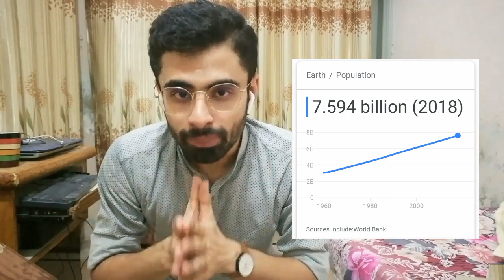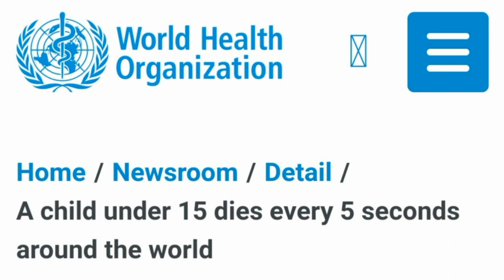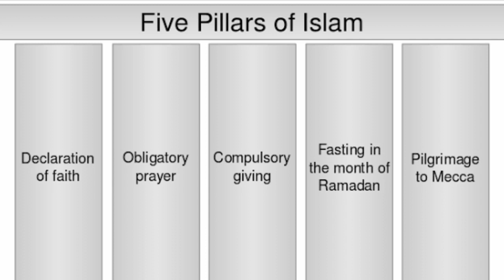Poverty - A Silent Killer of World's Population | Watch To Learn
poverty in pakistan,
poverty in india,
poverty in usa,
poverty in africa,
poverty in pakistan documentary,
poverty meaning in urdu,
poverty pronunciation,
poverty in bangladesh,
poverty alleviation,
poverty alleviation in pakistan,
poverty alleviation strategies,
poverty alleviation in china,
poverty anywhere is a threat to prosperity everywhere,
poverty and education,
poverty and development,
poverty and income inequality,
a poverty of philosophy,
poverty background music,
poverty breeds crime,
poverty bbc,
poverty behavior,
poverty by jane taylor,
poverty bangladesh,
poverty britain,
poverty bill gates,
young b poverty,
poverty causes,
poverty cartoon,
poverty clips,
poverty crisis,
poverty causes crime,
poverty class 12,
poverty children,
poverty cinematic,
c.k poverty grasses,
poverty debate,
poverty due to coronavirus,
poverty drama,
poverty dead,
poverty definition,
poverty documentary in pakistan,
poverty documentary bbc,
poverty data,
d jerobie poverty,
poverty essay,
poverty education,
poverty explained,
poverty economics,
poverty empawa,
poverty emotional,
poverty extreme,
poverty eradication,
ricchi e poveri,
e40 poverty and prosperity,
ricchi e poverty,
poverty funny video,
poverty film,
poverty food,
poverty football,
poverty footage,
poverty facts,
poverty flex,
poverty family,
poverty game,
poverty gap index,
poverty global issue,
poverty graph,
poverty gap,
poverty gap ratio example,
poverty god,
poverty gospel,
rome g poverty,
g herbo poverty,
g herbo poverty type beat,
poverty hub,
poverty hd,
poverty house,
poverty hunger,
poverty headcount ratio,
poverty heavy honcho,
poverty hindi,
poverty hong kong,
sesame street poverty h,
poverty in north korea,
poverty in world,
i witness poverty documentary,
i octane poverty,
poverty jordan peterson,
poverty jojo,
poverty j derobie lyrics,
poverty jason upton,
poverty j block,
poverty jamaica,
poverty kills,
poverty knock,
poverty ketone,
poverty kya hai,
poverty korea,
poverty killer,
poverty kenya,
poverty kentucky,
poverty line,
poverty lecture,
poverty line explained,
poverty life,
poverty love,
poverty lecture in urdu,
poverty level,
poverty life in india,
poverty meaning,
poverty music,
poverty movies,
poverty meaning in english,
poverty meaning in hindi,
poverty mit,
poverty motivational video,
poverty nepal,
poverty north korea,
poverty nigerian movies,
poverty ncert,
poverty news,
poverty niterider,
poverty ncert class 11,
poverty new zealand,
poverty of pakistan,
poverty on skid row,
poverty of the soul,
poverty of self,
poverty of love,
poverty of speech,
poverty of iran,
poverty of stimulus,
no poverty,
no poverty sdg,
no poverty sustainable development goals,
no poverty short film,
no poverty sean lew,
no poverty drawing,
no poverty global goals,
no poverty explained,
poverty pakistan,
poverty presentation,
poverty poetry,
poverty prevalent in developed countries,
poverty part 1,
poverty paragraph,
poverty pictures,
poverty p,
poverty quotes,
poverty quotes in urdu,
poverty quotes in english,
poverty qq,
poverty question answer,
poverty qatar,
poverty qq lyrics,
poverty quotes in a christmas carol,
q q poverty,
poverty rate,
poverty reduction,
poverty report,
poverty ranger,
poverty rate in india 2020,
poverty rate in the world,
poverty reduction strategy papers,
poverty song,
poverty short film,
poverty status,
poverty speech,
poverty song urdu,
poverty solutions,
poverty sketch,
poverty sad,
travis s poverty brownie,
u.s poverty,
poverty trap s curve,
poverty trap,
poverty tik tok,
poverty theme,
poverty ted talk,
poverty types and causes,
poverty to rich,
poverty to power,
poverty type beat,
sesame street poverty t,
poverty uk,
poverty uk 2019,
poverty upsc mains,
poverty us,
poverty united nations,
poverty urdu,
poverty upsc,
poverty usa,
uk poverty documentary,
uk poverty documentary 2019,
uk poverty 2019,
uk poverty 2020,
uk poverty stories,
prageru poverty,
living in poverty uk,
food poverty uk,
poverty videos,
poverty video clips,
poverty vs wealth,
poverty vs rich,
poverty venezuela,
poverty vlog,
poverty videos for students,
poverty video presentation,
poverty whatsapp status,
poverty worldwide,
poverty world,
poverty world bank,
poverty wages,
malcolm x poverty,
tedx poverty,
sesame street poverty x,
poverty ytbytn,
poverty youtube,
poverty yemi alade,
poverty you are late,
poverty yemen,
poverty you are late dumi mkokstad,
poverty yojana,
poverty yoruba movie,
richi y poveri,
richi y poverty exitos,
richi y poverty en italiano,
richi y poverty en español,
richi y poverty 2020,
poverty zimbabwe,